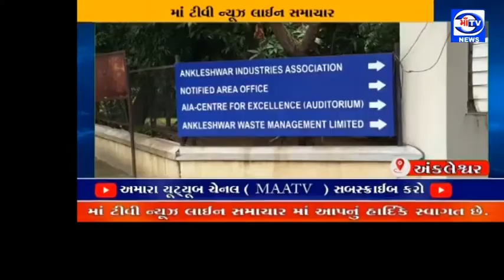માઁ ટીવી 22.06.2022 કોર્પોરેટ ચૂંટણી : આખરે ત્રણ વર્ષ બાદ અંકલેશ્વર એ.આઈ.એ ની ચૂંટણી યોજાશે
કોર્પોરેટ ચૂંટણી : આખરે ત્રણ વર્ષ બાદ અંકલેશ્વર એ.આઈ.એ ની ચૂંટણી યોજાશે

અંકલેશ્વર એ.આઈ.એ ની ચૂંટણી માં પ્રથમ વખત સત્તાપક્ષ ની સહયોગ પેનલ અને સામે નવી રચાયેલી વિકાસ પેનલ વચ્ચે ચૂંટણી જંગ ખેલાશે : રિઝર્વ અને કોર્પોરેટ કેટેગરી માં સત્તારૂઢ પક્ષ ના 1-1 ઉમેદવાર બિનહરીફ : જનરલ કેટેગરી ની આઠ બેઠક માટે ચૂંટણી યોજાશે : સત્તારૂઢ પેનલ ના 8 ઉમેદવાર સામે વિકાસ પેનલ ના 5 ઉમેદવાર વચ્ચે ચૂંટણી જંગ જામશે : : આગામી 24 મી જૂન ના રોજ સવારે 8 થી બપોરે 3 વાગ્યા સુધી મતદાન અને 3 વાગ્યા પછી મતગણતરી યોજાશે : એક મતદાર ને 8 મત આપવાનો અધિકાર :